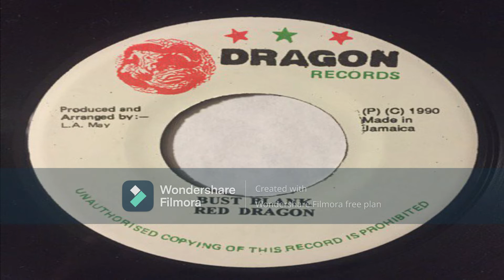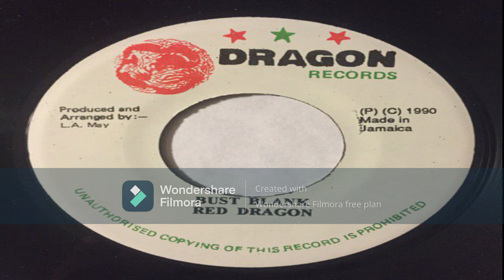RED DRAGON BUST BLANK 1989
año 1989
artist red dragon
prohibida sonarlaaa jajajajajajaja